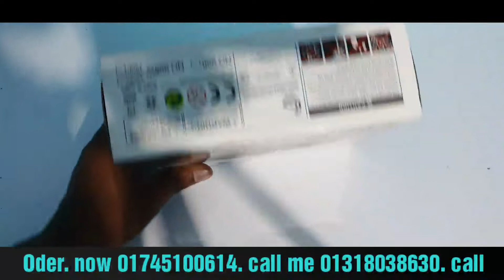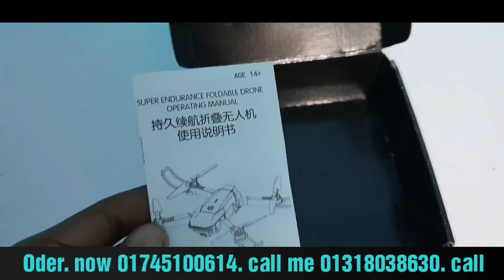professional 4K camera Drone 998 Bangla full unboxing review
যেকোনো ধরনের আকর্ষণীয় প্রডাক্ট ইন অন মোবাইল মার্কেট ইউটিউব চ্যানেলে